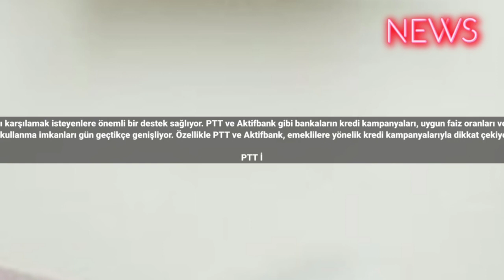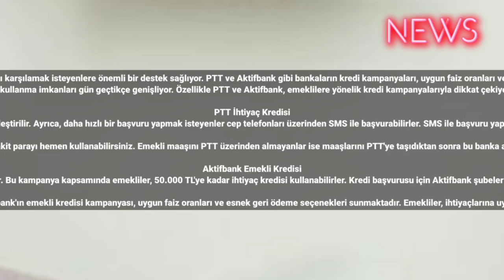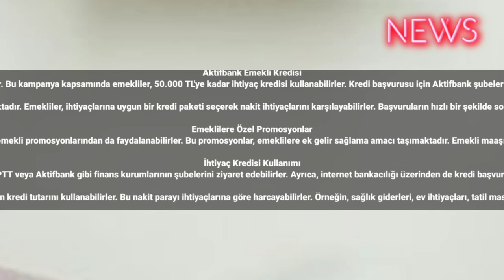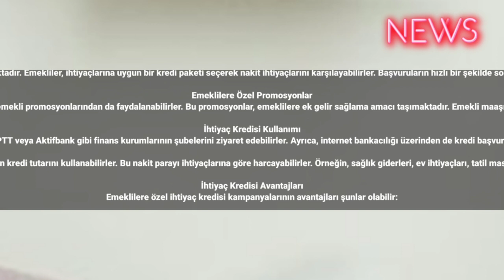PTT emekliye müjdeyi verdi! Limitleri 50.000 TL yaptı! 3.600 TL'de karşılıksız veriyor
Emekli vatandaşlar için sunulan ihtiyaç kredisi fırsatları, nakit ihtiyaçlarını karşılamak isteyenlere önemli bir destek sağlıyor. PTT ve Aktifbank gibi bankaların kredi kampanyaları, uygun faiz oranları ve esnek geri ödeme seçenekleriyle emeklilerin ihtiyaçlarına çözüm sunar.
Limitleri 50.000 TL yaptı! 3.600 TL'de karşılıksız veriyor! PTT emekliye müjdeyi verdi- Emekli olan vatandaşlar için ihtiyaç kredisi kullanma imkanları gün geçtikçe genişliyor. Özellikle PTT ve Aktifbank, emeklilere yönelik kredi kampanyalarıyla dikkat çekiyor. Bu yazıda, emeklilerin ihtiyaç kredisi başvurusu yapabileceği bu bankaların sunduğu fırsatları detaylı bir şekilde inceleyeceğiz.

PTT İhtiyaç Kredisi
Emekli maaşını PTT üzerinden alan vatandaşlar, PTT şubelerine giderek ihtiyaç kredisi başvurusu yapabilirler. Başvuru işlemleri, gişe personeli tarafından kolaylıkla gerçekleştirilir. Ayrıca, daha hızlı bir başvuru yapmak isteyenler cep telefonları üzerinden SMS ile başvurabilirler. SMS ile başvuru yapmak için "PTT" yazıp boşluk bıraktıktan sonra kimlik numaranızı 30 50 numarasına göndermeniz yeterlidir. Banka, başvurunuzun sonucunu size hızlı bir şekilde bildirecektir.

Onaylanan kredi tutarı hakkında bilgileri aynı gün içinde alabilirsiniz. Kredi onay aldıktan sonra PTT şubelerine giderek işlemlerinizi tamamlayabilir ve nakit parayı hemen kullanabilirsiniz. Emekli maaşını PTT üzerinden almayanlar ise maaşlarını PTT'ye taşıdıktan sonra bu banka aracılığıyla kredi başvurusu yapabilirler. Ayrıca, PTT'de emekli maaşını alan vatandaşlar, 3600 TL'ye varan emekli promosyonlarından da faydalanabilirler.

Aktifbank Emekli Kredisi
Aktifbank, emeklilere özel olarak tasarlanmış bir kredi kampanyası sunmaktadır. Bu kampanya kapsamında emekliler, 50.000 TL'ye kadar ihtiyaç kredisi kullanabilirler. Kredi başvurusu için Aktifbank şubelerine gitmeniz veya internet bankacılığı üzerinden başvuru yapmanız mümkündür.

Aktifbank'ın emekli kredisi kampanyası, uygun faiz oranları ve esnek geri ödeme seçenekleri sunmaktadır. Emekliler, ihtiyaçlarına uygun bir kredi paketi seçerek nakit ihtiyaçlarını karşılayabilirler. Başvuruların hızlı bir şekilde sonuçlandığı bu kampanya, emeklilere finansal destek sağlama konusunda önemli bir rol oynamaktadır.

Emeklilere Özel Promosyonlar
Emekli maaşını PTT üzerinden alan vatandaşlar, sadece ihtiyaç kredisi değil, aynı zamanda emekli promosyonlarından da faydalanabilirler. Bu promosyonlar, emeklilere ek gelir sağlama amacı taşımaktadır. Emekli maaşınızı PTT üzerinden alıyorsanız, promosyon başvurusu yaparak ek bir gelir elde edebilirsiniz.

İhtiyaç Kredisi Kullanımı
Emekli vatandaşlar, ihtiyaç kredisi kullanmak istediklerinde öncelikle bu krediye başvuruda bulunmalılar. Başvuruları için PTT veya Aktifbank gibi finans kurumlarının şubelerini ziyaret edebilirler. Ayrıca, internet bankacılığı üzerinden de kredi başvurusu yapmak mümkündür. Başvuru işlemleri genellikle hızlı bir şekilde sonuçlanır ve onaylandığında emeklilere bilgi verilir.

Kredi onaylandığında, emekli vatandaşlar belirlenen kredi tutarını kullanabilirler. Bu nakit parayı ihtiyaçlarına göre harcayabilirler. Örneğin, sağlık giderleri, ev ihtiyaçları, tatil masrafları veya acil nakit ihtiyaçları için kullanabilirler.

İhtiyaç Kredisi Avantajları
Emeklilere özel ihtiyaç kredisi kampanyalarının avantajları şunlar olabilir:

1. Düşük Faiz Oranları
Emekli kredileri genellikle düşük faiz oranlarıyla sunulur. Bu da emeklilerin kredi geri ödemelerini daha uygun koşullarda yapmalarını sağlar.

2. Esnek Geri Ödeme Seçenekleri
Emekli kredileri, geri ödeme seçenekleri konusunda esneklik sunar. Emekliler, kredi taksitlerini maaş durumlarına ve finansal kapasitelerine göre ayarlayabilirler.

3. Hızlı Onay Süreci
Emekli kredileri için yapılan başvurular genellikle hızlı bir şekilde sonuçlanır. Bu da acil nakit ihtiyacı olan emekliler için büyük bir avantajdır.

4. Promosyonlar
Emekli maaşını PTT üzerinden alan vatandaşlar, promosyonlarla ek gelir elde edebilirler. #2025 #2024 #2023